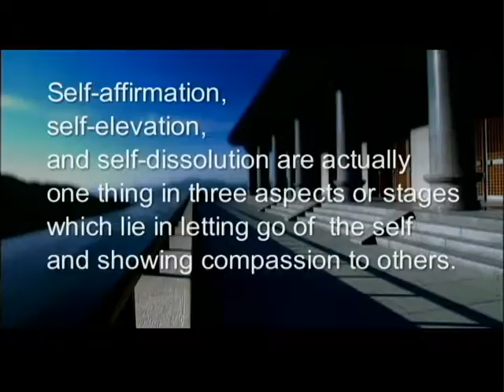The benefit of self-dissolution to ordinary people (GDD-960)DVD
Self-affirmation, self-elevation, and self-dissolution are actually one thing to be practiced in three stages, which lie in letting go of the self and showing compassion to others.